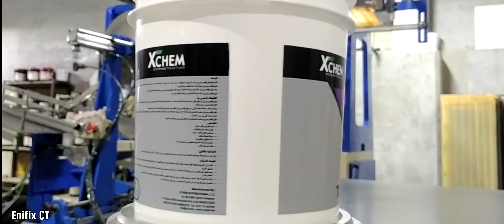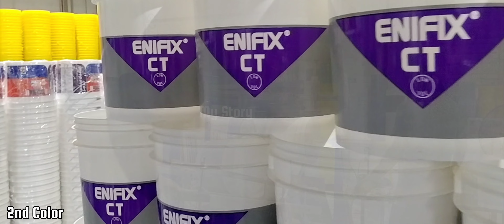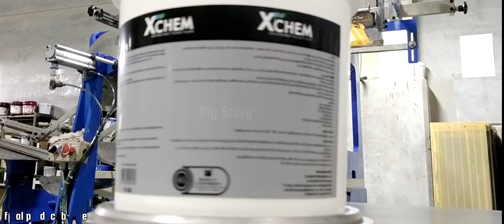bucket printing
Helloooo.

what's app no:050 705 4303 UAE

This video is printed on 20 ltr sadid Gris 3 colors on automatic screen printing machine